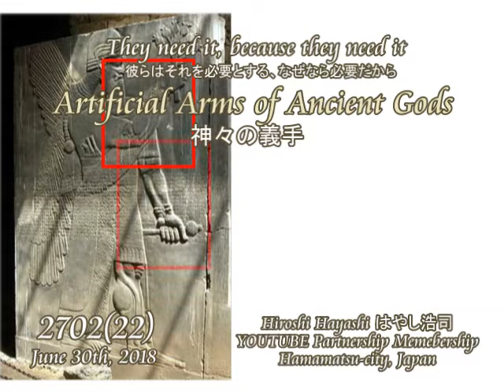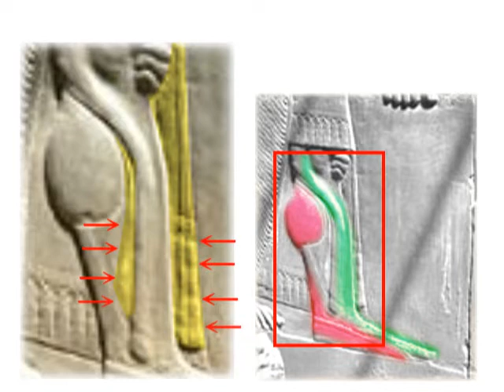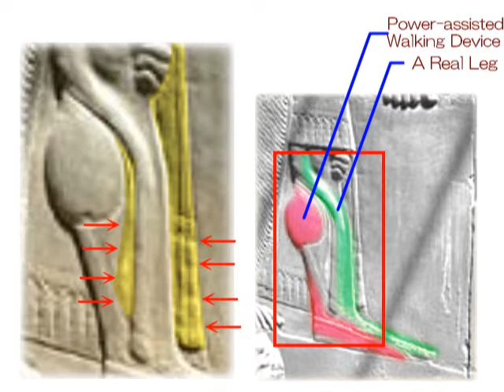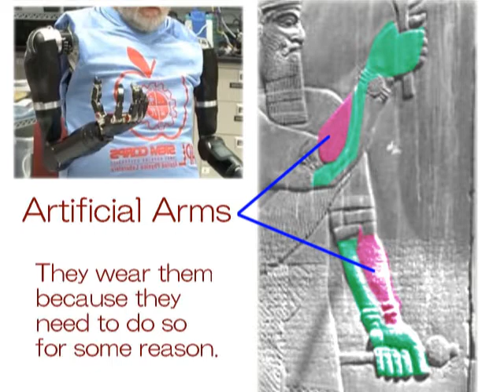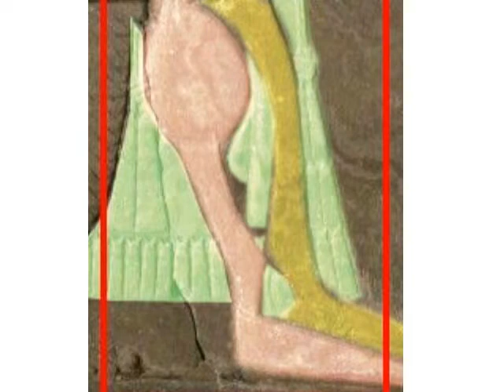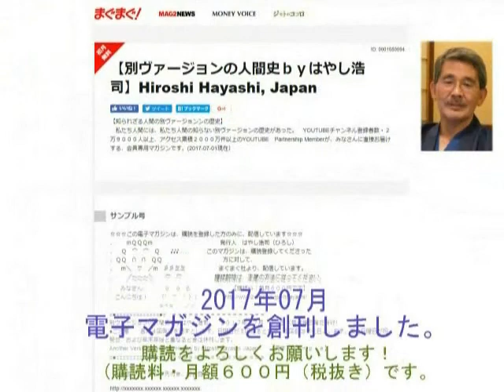2702★22★Artificial Arms of Ancient Gods古代・アッシリアの神々の人工義手説byはやし浩司Hiroshi Hayashi, Japan